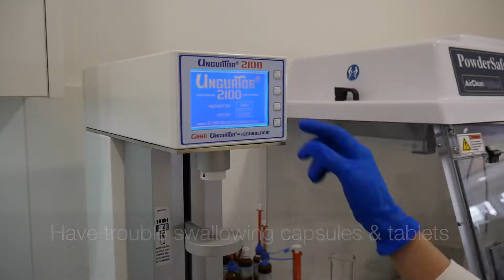Pharmacy 777 Spearwood Compounding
Explanation of why we compound medications - to place an order email picture of your prescription through or call